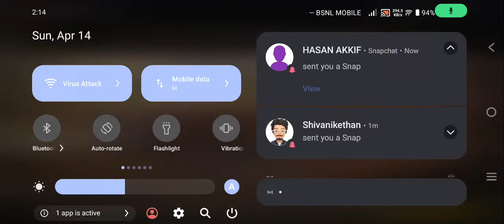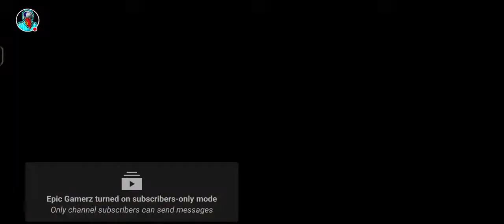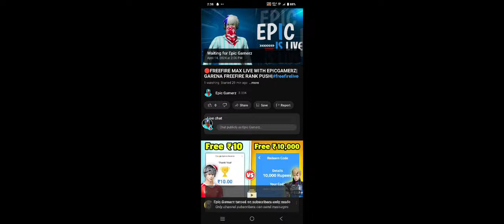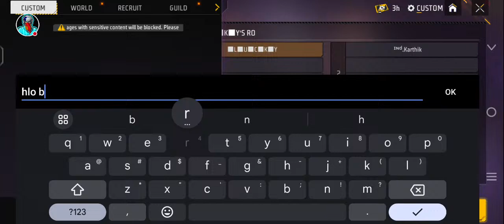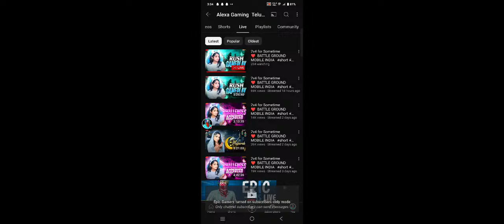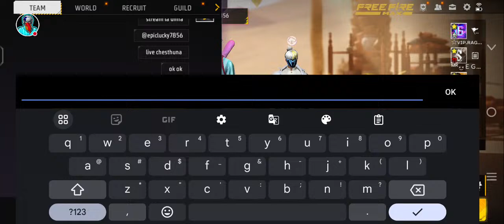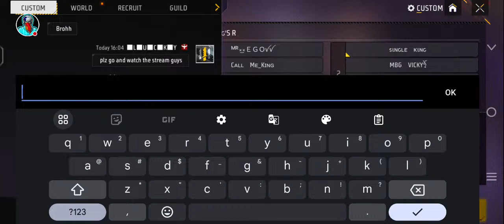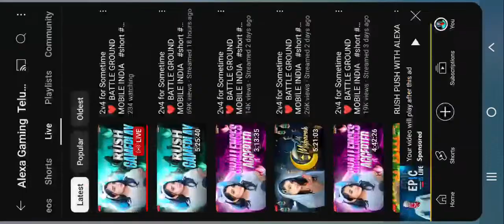🔴FREEFIRE MAX LIVE WITH EPICGAMERZ|GARENA FREEFIRE RANK PUSH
theelivecommunity Freefireseason Freefireupdate freefirenewmap heefirepaloma heefrenteffie heefirekelly heefireantonio
fineficenivwu äfreefunkapella frenfiumluqunta refirokumar Atraefinestra Treefreshan